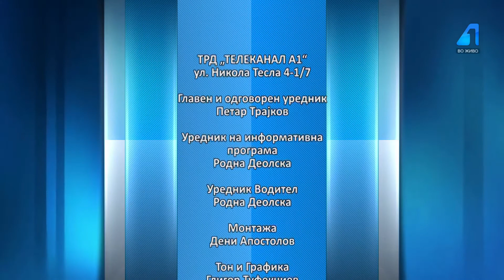Вести 18 04 2017